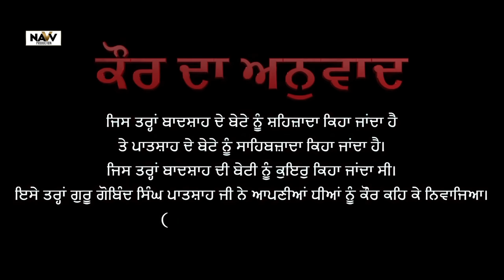Kaur Sardarni (Official Video) | Kaur Khalsa Dhadi Jatha Nakodar Wale | New Punjabi Song 2020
Presenting latest song Kaur Sardarni sung by Kaur Khalsa Dhadi Jatha Nakodar Wale. The music of the new song is given by Dinesh DK. While lyrics are penned by Ranjit Kaur. The video is directed by Karanpal Singh & Sarabjit Singh Tufan.

Song: Kaur Sardarni
Singer: Kaur Khalsa Dhadi Jatha Nakodar Wale
Prchark: Geani Gurbhej Singh Johal
Kaur Kahlasa Dhadi Jatha Cont: 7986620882, 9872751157

Lyrics: Ranjit kaur
Producer: Minder Sohana
Co-Producer: Aman Sohana
Conceived by: Paramvir Singh
Editor: Ankush AK
Director: Karantipal Singh & Sarbjit Singh Tufan
Special Thanks: Happy Sohana, Goldy Raipur, Davinder Sohana, Preet Ponnia, Maninder Ponnia

☎ To set (Kaur Sardarni) as your ringtone ☎